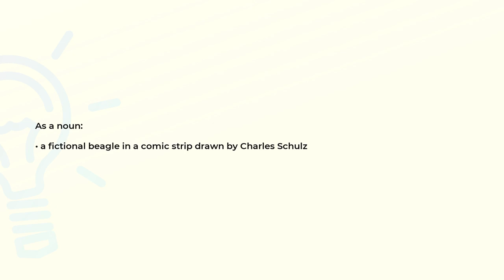What is the meaning of the word SNOOPY?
Definition and spelling of the word SNOOPY.

(00:00) Intro
(00:07) As a noun
(00:16) Spelling

As a noun (00:07):
• a fictional beagle in a comic strip drawn by Charles Schulz